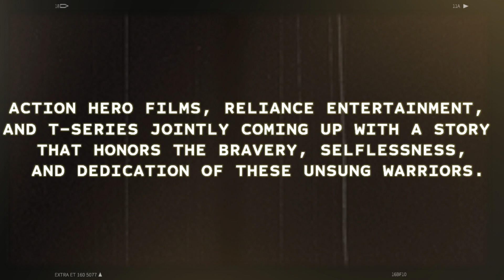IB71 Video Announcement | Vidyut Jammwal | Anupam Kher | Action Hero Films Production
Trend Video for Sunday, February 12th @ 6 PM IST